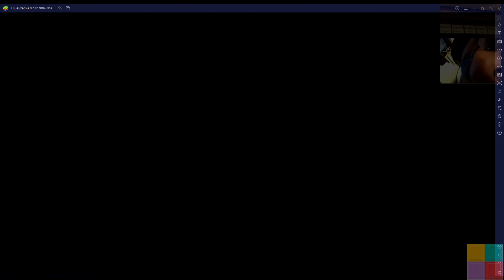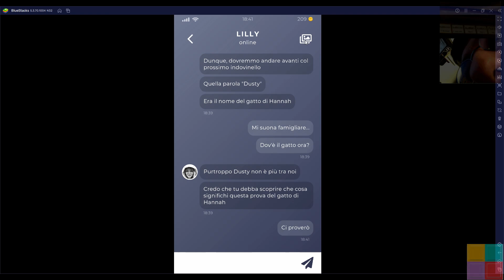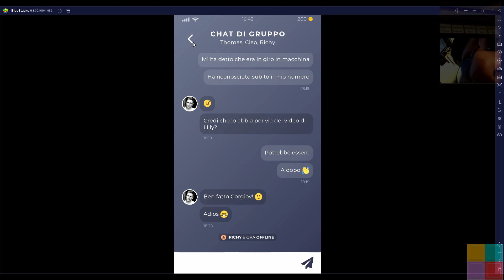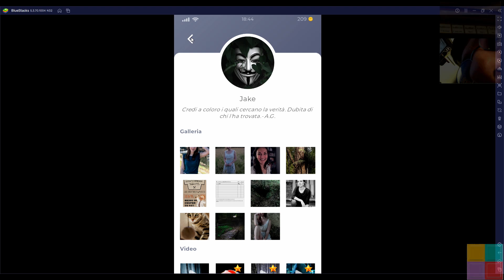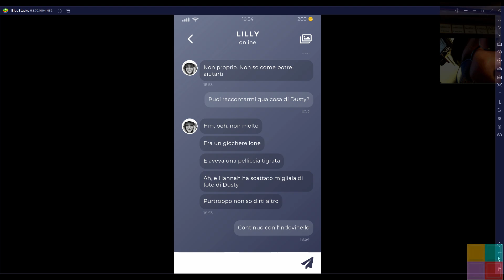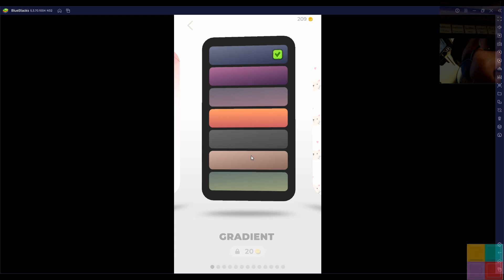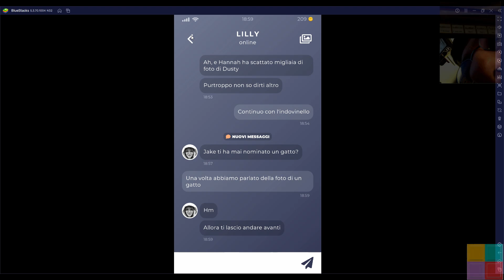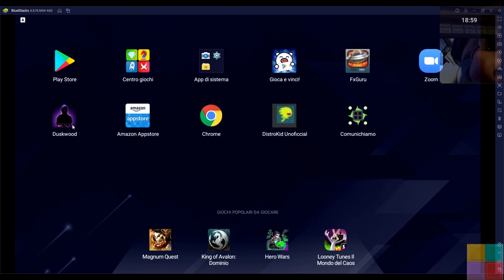Duskwood E38 Indagini feline